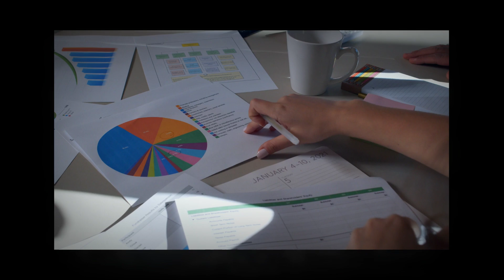Location Based Marketing Dallas